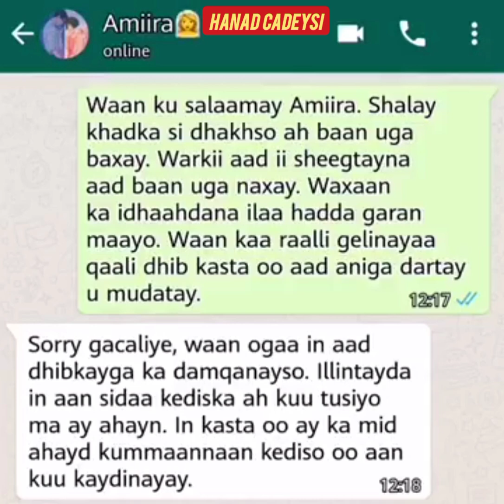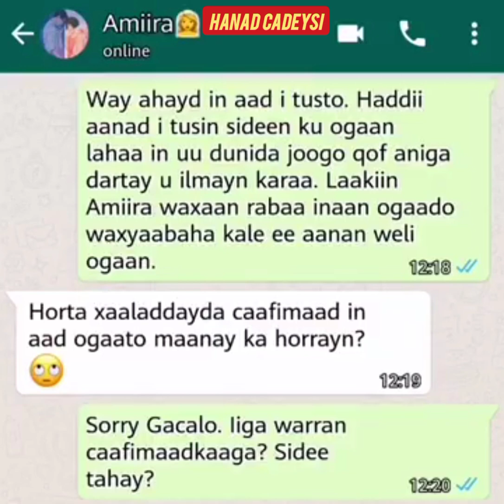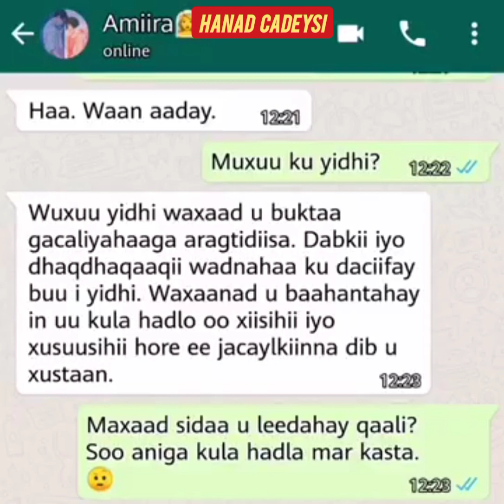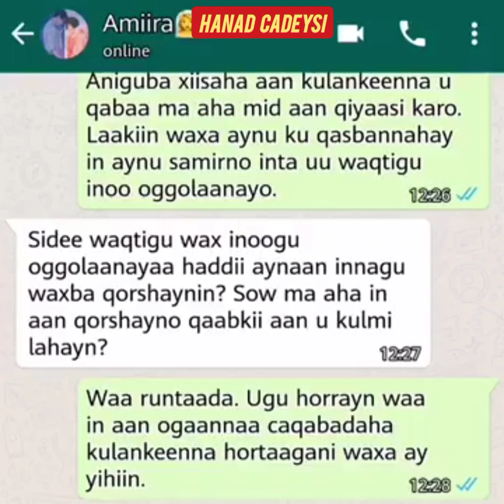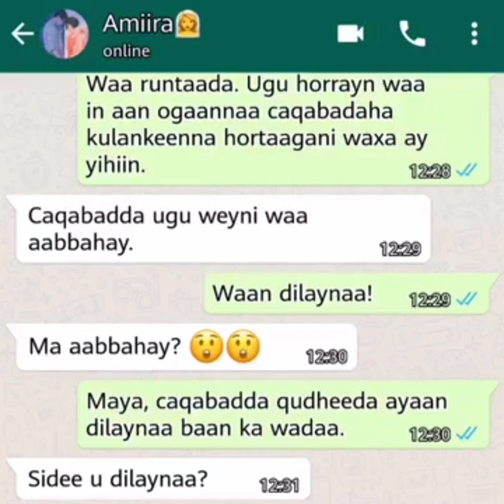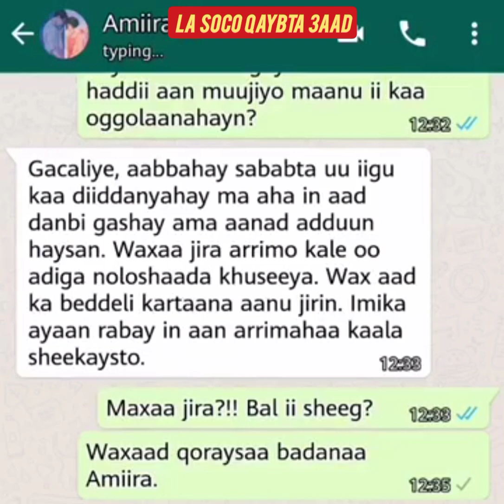Qiso murugo leh 😭|| Amiira iyo Axmed ||qaybtii 2aad || lasoco qaybaha danbe # subscribe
wixii talo iyo tusaale ah whatsapp numberkan noogu reeb